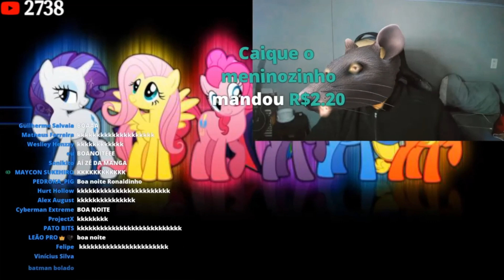WHATSAPP DO LUANGAMEPLAY NA RIFA DO RONALDINHO KKKKKKKKKKKKK - RONALDINHO O REI DA RIFA!!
-LIVE COMPLETA NO CANAL DO @erick_5

cANAL do luan: @luangameplay666